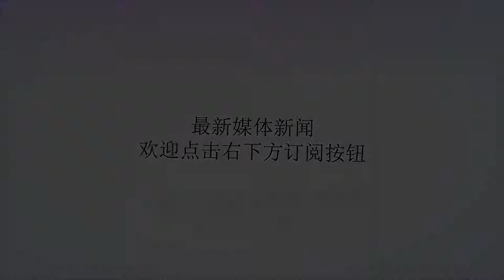亚泰干了啥？登巴巴断腿能对孙祥一笑而过！为何这次不依不饶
谢谢！中超联赛第16轮，8月4日一场上海申花客场挑战长春亚泰的比赛，虽然双方最终战成1-1平，但比赛中一些不冷静的行为还是让其中充满了火药味。比赛红黄牌满天飞，但还是第77分钟的时候最为引人关注，亚泰球员张力似乎对登巴巴说了什么（也有说做了什么动作）。结果申花的球星塞内加尔人突然揪着张力的衣服，双方似乎在争论着什么，双方球员又都来劝架，场上乱作一团。但登巴巴依然不依不饶，看上去十分暴怒，最后二人都领到了到黄牌。虽然恢复了比赛，但赛后的登巴巴显然还是怒气未消，直接想找张力再行理论，结果被队友劝阻。赛后了解到登巴巴之所以如此不满，是因为登巴巴说亚泰球员张力对他说了歧视黑人的语言，这才不依不饶！赛后新闻发布会上吴金贵对此事也非常不满，表示申花会收集材料将此事上诉到足协！不过登巴巴和张力这一事件，完全是登巴巴犯规所引起，比赛进行到第76多钟时，登巴巴与亚太的谭天澄在中圈争顶高空球球。谭天澄明显已经预判准确早早起跳，登巴巴在完全没有球权的情况下做了个手上的小动作，结果谭天澄空中失去重心，重重摔在了地上，当时27号张力就在旁边，他显然对登巴巴这次犯规非常不满。两人最终爆发口角，事出有因。登巴巴这一动作伤害性极大，吃到黄牌一点不冤。而抱打不平的张力是否说了什么侮辱性语言，的确需要好好调查。虽然登巴巴动作欠妥，但的确其人不错是个老好人，在18个月前的那次与孙祥碰撞断腿事件中，其职业生涯几近报废，但登巴巴并没有责怪任何人，坦然接受，刻苦训练，如今能重回申花实属不易。这一次登巴巴也许是真的受到了刺激，否则也不会都到了吴金贵都来拉架的地步。张力也许是看到了当时登巴巴犯规实在看不过去，为队友出气。但无论如何，在国际赛场上也有规定，不能对黑人球员使用歧视性语言和动作，可以说这是行规。何况对登巴巴这样的球员的确没有必要出如此“重嘴”！这件事情既然申花已经申诉，足协也应该好好调查，听取当事人的汇报并对判决进行解释。中超赛场拥有大量非洲和非洲裔外援，绝不能任由这样事情发生，国足的口碑已经被毁得不行了，中超可不能在落得个如此“污地”下场。